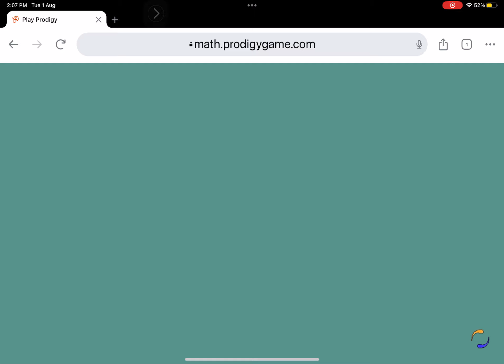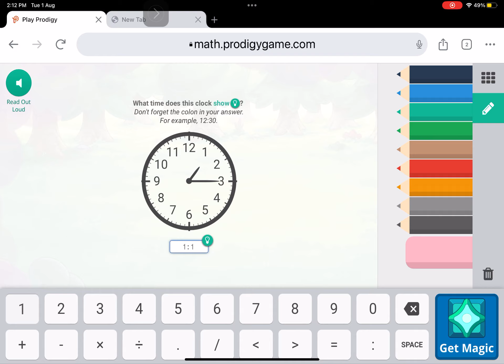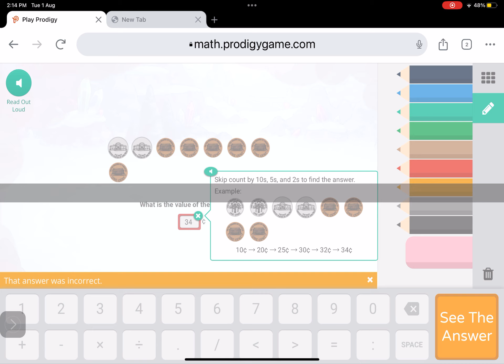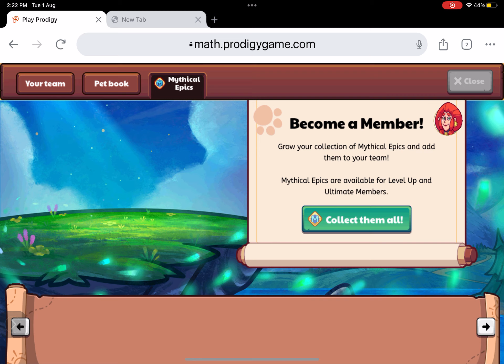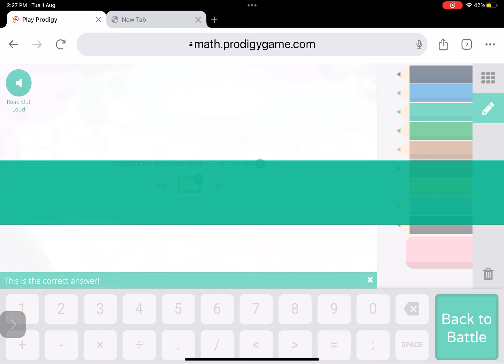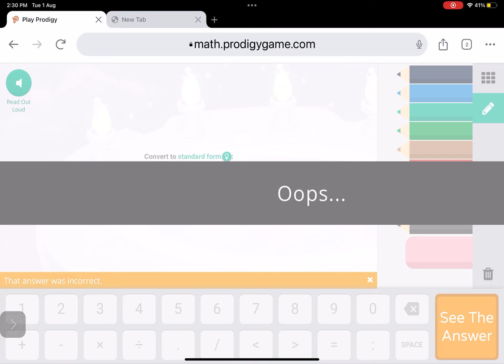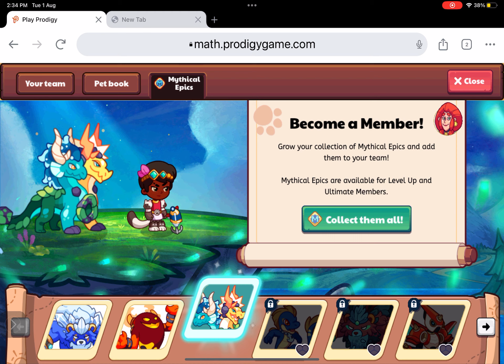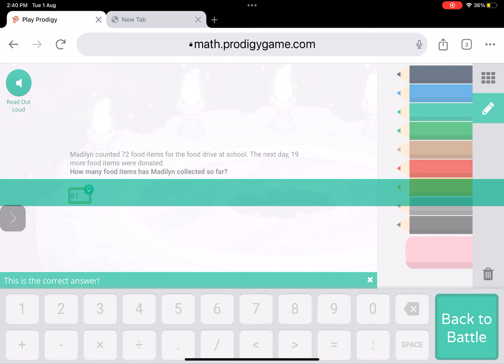The Puppet Master's Defeat!